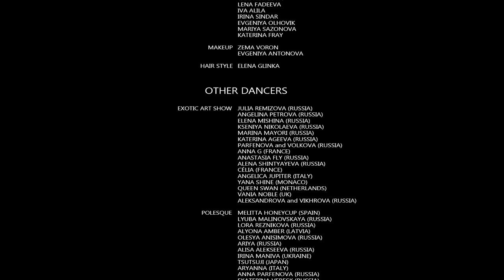POLESQUE SHOW | Tatyana Uvarova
St.Petersburg, Russia (31 mar 2019)

EXOTIC OLD STYLE
Tatyana Uvarova, Russia